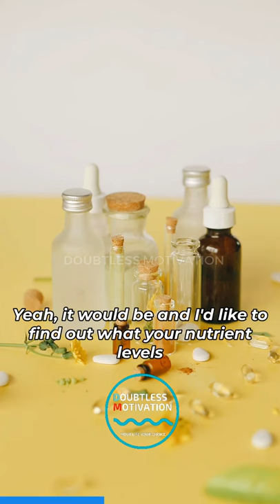Joe Rogan is SURPRISED that only BEEF can make a PERSON HEALTHY!! - Jordan Peterson